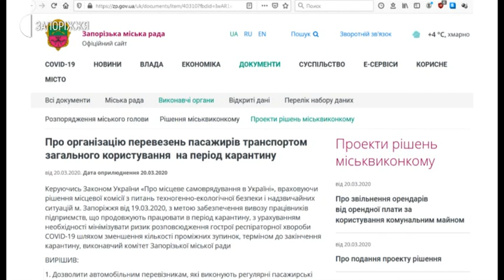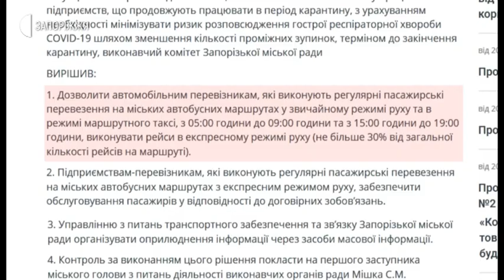Новини - Тимчасове скасування пільгового проїзду - 23.03.2020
Відсьогодні і до завершення карантину у Запоріжжі тимчасово призупиняють безкоштовні перевезення пасажирів пільгових категорій. Таке рішення було прийняте міською комісією з питань техногенно-екологічної безпеки та надзвичайних ситуацій. Це, на думку чиновників, має знизити загрозу масового захворювання на коронавірус, адже саме люди похилого віку знаходяться у зоні ризику.